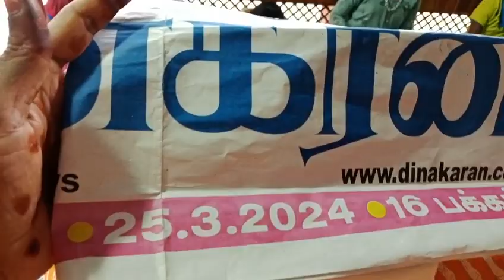BHARAT SEVAK SAMAJ - CENTRAL BSS SERVICES - FREE TUTION PROGRAMME